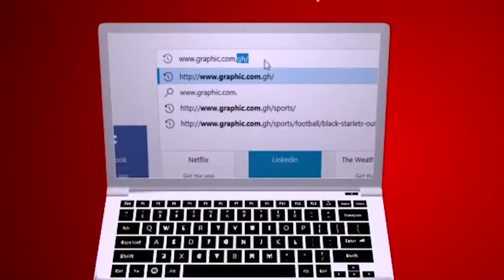Teacher donkey by Rev Dr Ebenezer Markwei